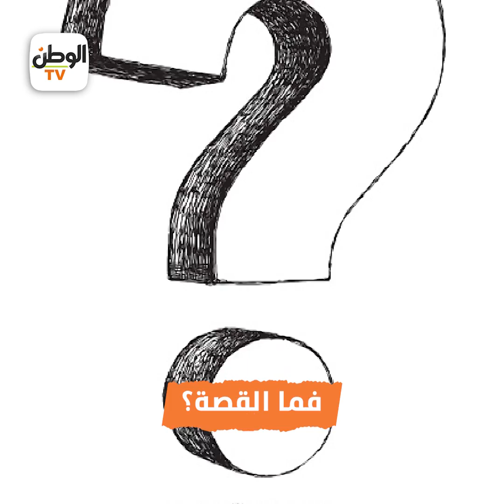أسرة كندية تجوب العالم قبل بلوغ الأبناء سن الـ30